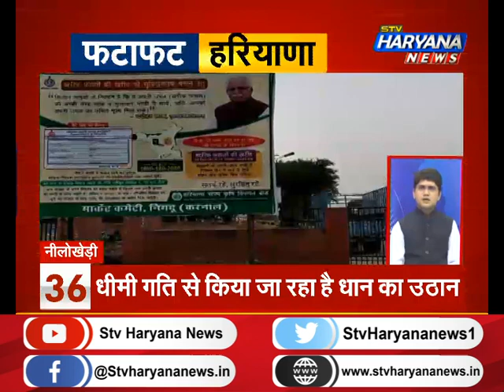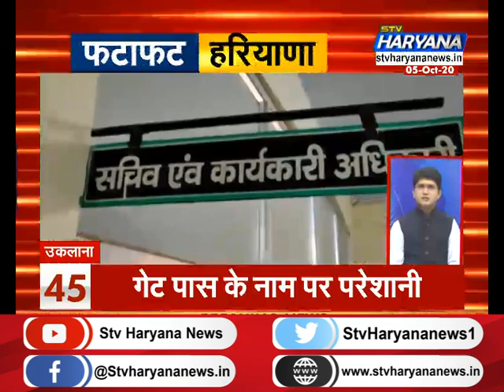फटाफट हरियाणा में देखिए प्रदेश की 50 सबसे बड़ी खबरें एकसाथ...|| STV Haryana News